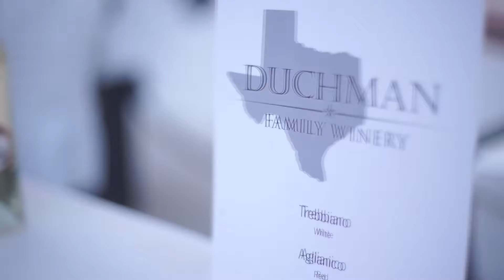Evening with Momentum Porsche and the all-new Porsche Panamera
Momentum Porsche partnered with Houstonia Magazine and Diane to feature the all new Panamera to over 300 guest. We did an outside event partnering with the luxurious River Oaks District, and Chopard. Visit momentumporsche.com